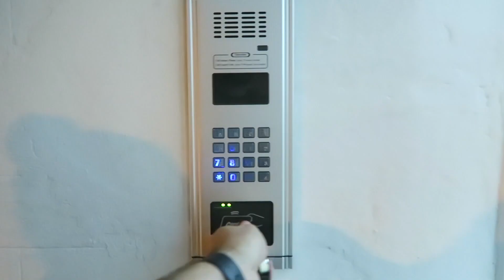Ioneasca are o ÎNTREBARE pentru voi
În episodul de azi avem shopping, film și o întrebare. :)